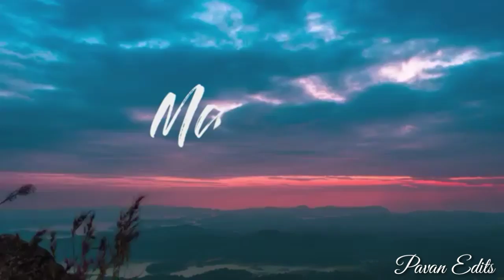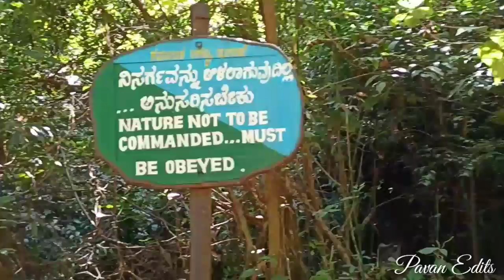Memorable trip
Trip to Yana,Murudeshwara etc